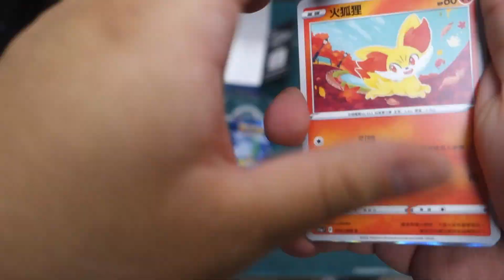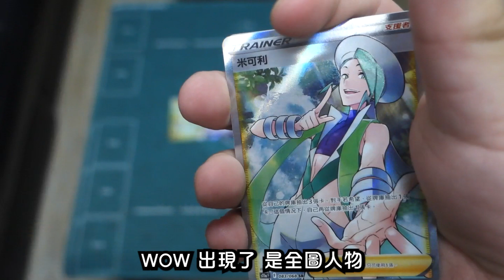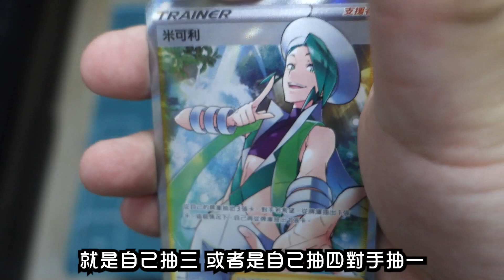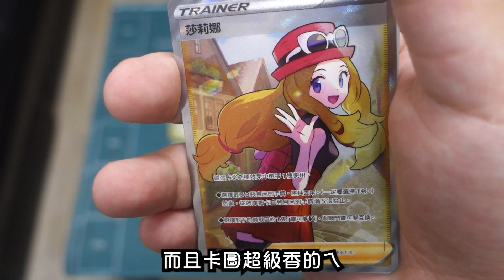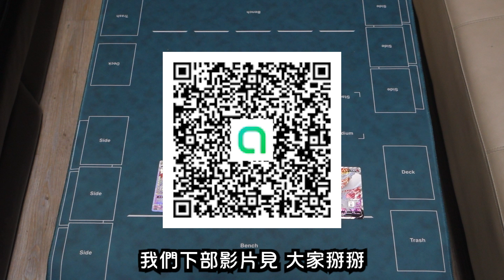寶可夢白熱奧秘台版開箱!?超好配率金卡妹子爆不停!!!｜寶可夢開箱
台版白熱奧秘終於發售了!
這次倫編開了八盒，出現各種超級好卡，
想看新彈開箱的千萬別錯過!!!

LINE搜尋▶@962ktcnw 聯繫客服人員報名

🔻重點標起來🔺
00:00 開場
00:41 V防守能量
00:55 捕獲香氛
01:14 金卡!?
01:55 米可利
02:24 又...又一張金卡!?
02:52 全圖人物也來了!!!
03:27 八箱好卡配率
04:07 片尾+買卡就上聚寶閣

🔻聚寶閣LINE@🔺
LINE搜尋▶@962ktcnw 聯繫客服人員